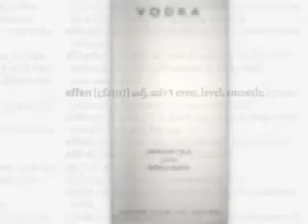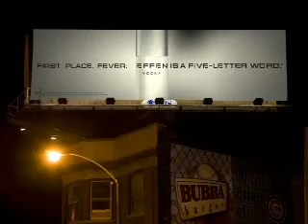EFFEN Outdoor campaign